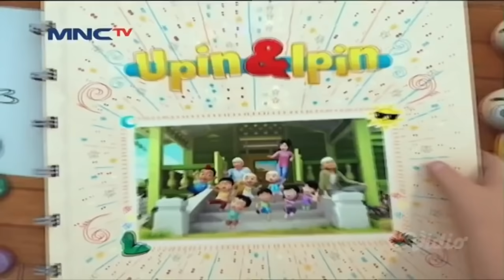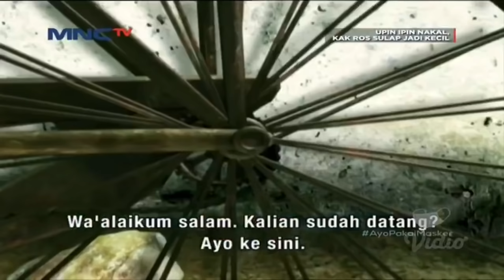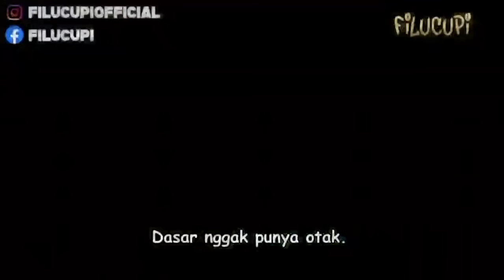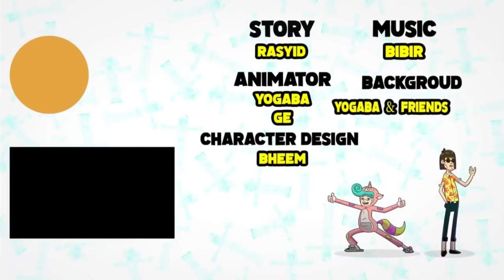Upin & Ipin : Musim 14 - Nota Jarjit Full Part 8 | Upin Ipin Terbaru 2021